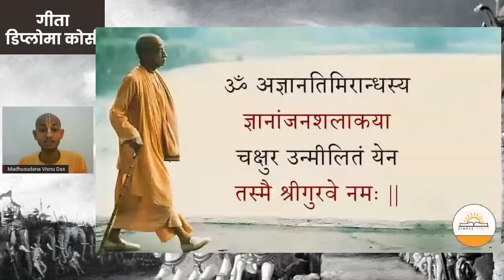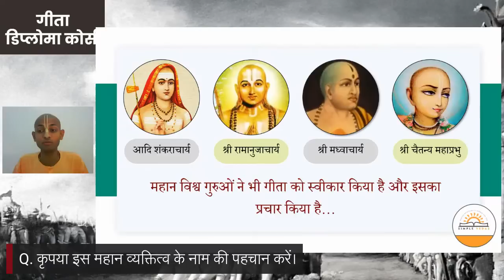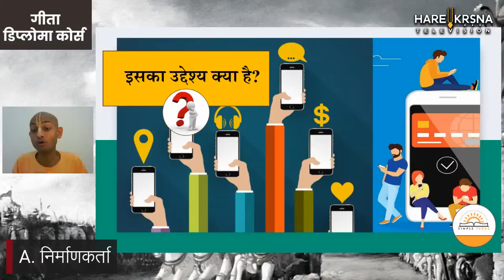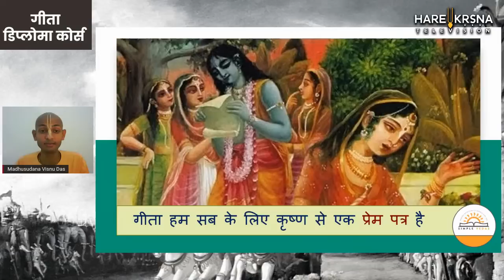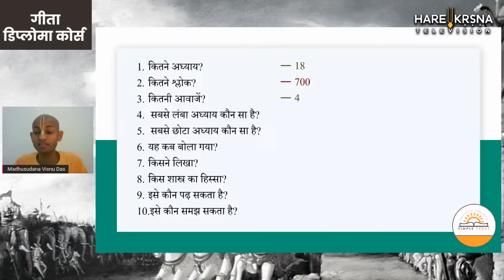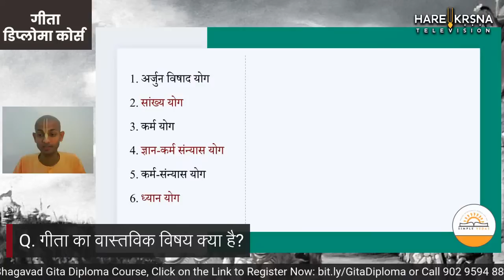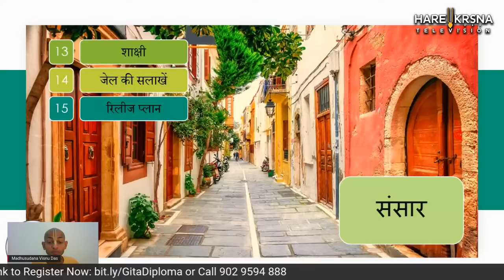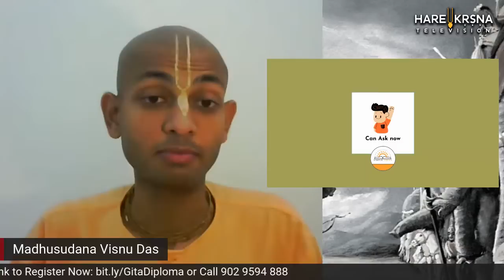Gita Diploma Course Day 01 (Hindi) | Hare Krsna TV Presents | By Madhusudan Vishnu Das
Gita Diploma Course Day 01 | Hare Krsna TV Presents | By Madhusudan Vishnu Das

This Gita Diploma Course (Hindi) will be streamed LIVE on Hare Krishna TV YouTube Channel from 6:30PM to 8:00PM on Saturday and Sunday, if for some reason you are not able to watch LIVE then you can also watch the video later on our YouTube Channel.

After every 2 sessions there will be a special session in which doubts and queries will be resolved, the link of which will be shared in your group.

And on completion of the course everyone will be given a certificate.